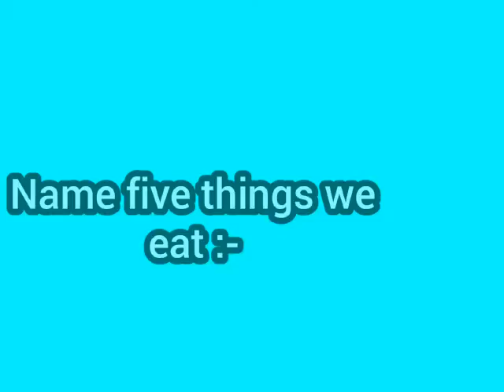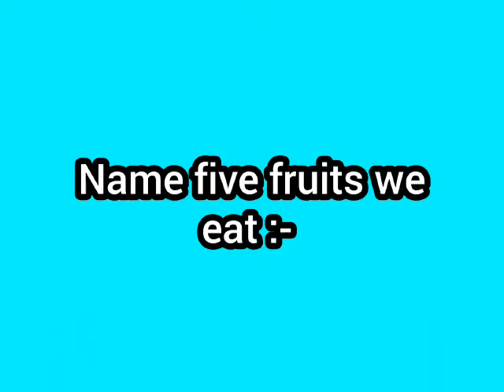Conversation colour , fruits, vegetables and flowers